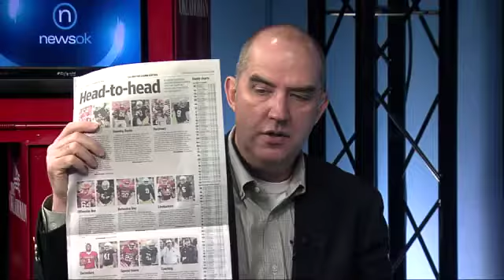Oct. 26: Friday Sports Hangout: OU vs Notre Dame (2012-10-26)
Oct. 26, 2012: Mike Sherman leads a Google Hangout discussion with Berry Tramel, Jenni Carlson, Gina Mizell and Jason Kersey about OU football.